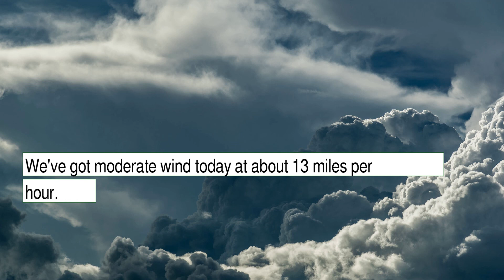Weather Forecast for Thursday January 06, 2022 in Columbus, OH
The weather report for Columbus, OH.  This content contains information from OpenWeather, which is made available here under the Open Database License (ODbL).